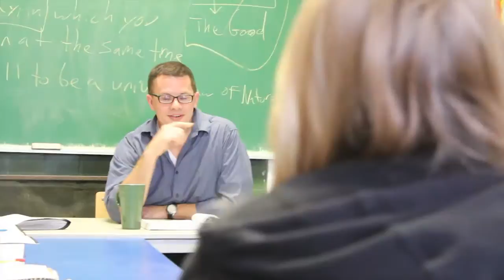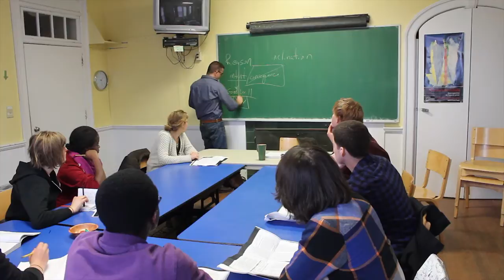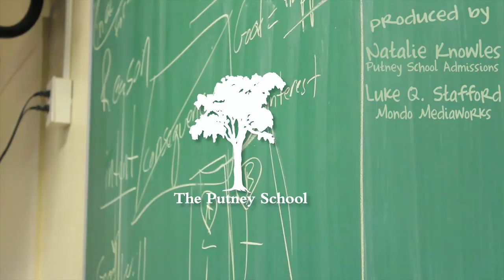The Putney School, Where Academics Bring the Power to the Student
Sit in on an English class at the Putney School with instructor Nathan Zweig. Learn why a Putney education is truly in the students' hands.

Progressive schools value a diversity of thought and culture, as well as a commitment to equity and justice. At Putney we have a program which fosters personal initiative and adaptability, engaging all parts of a student's development, not just the academic part. The culture embodies respect for the individual and the rewards of participation in a community.

We regard the curriculum as everything we do here, and therefore eschew the word 'extra-curricular'. The four pillars of the school - vigorous academics, the work program, the arts, and physical activity - all combine and intertwine to create students who understand what it takes to get things done. One of the hallmarks of Putney is our transparency to our students and our willingness to engage them in the running of the school. We allow and often require our students to struggle with the real dilemmas of crafting a community in which rights and responsibilities balance.

Putney is informal, but not lax. Students are encouraged to think for themselves, but respect is one of the key values of the community. Our students are known as individuals and are constantly interacting with adults, with whom they become very comfortable.